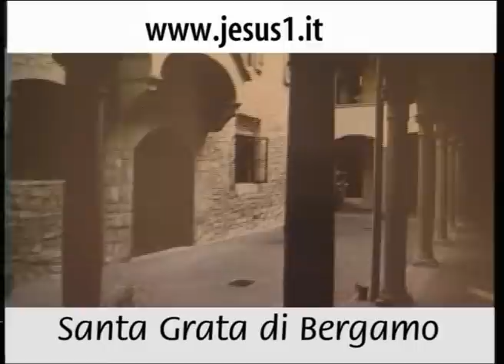Bergamo SUORE BENEDETTINE DI SANTA GRATA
LE SUORE CHE COSTRUISCONO IL FUTURO IN GINOCCHIO.
SANTA GRATA È SANTA DEL IV SECOLO COME SANT'ALESSANDRO, PATRONO DELLA CITTÀ DI BERGAMO.
IL SOLDATO ROMANO ALESSANDRO FU DECAPITATO PER ESSERSI CONVERTITO AL CRISTIANESIMO E FU GRATA A RITROVARE LA SUA TESTA NEL TERRENO DEL BASTIONE SU CUI OGGI SORGE IL MONASTERO.
IL MONASTERO BENEDETTINO DI CLAUSURA PAPALE CONSERVA I RESTI DI SANTA GRATA.